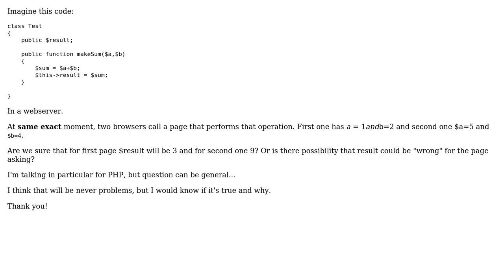Software Engineering: PHP OOP: value property is guaranteed different?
With thanks & praise to God, and with thanks to the many people who have made this project possible! You are responsible for your own actions.